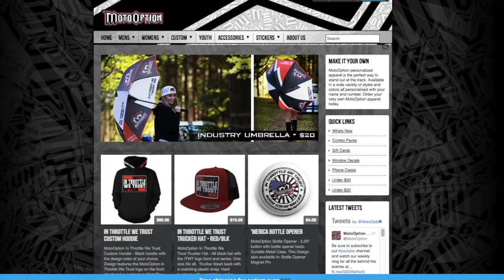Exotic cars and the worlds best mashed potatoes | vlog 16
This week we head back to our old stomping grounds and support the first annual Webster Thomas Car Show. We then head to Buffalo to take a drive with over 25 exotic cars to Holiday Valley where we experience the worlds best mashed potatoes!

About: MotoOption is a motorsports lifestyle brand established in 2005 to bring the racing community high quality clothing and stay true to our roots. We eat, sleep and breathe racing just like you!

This vlog is our attempt to give you a better look behind the brand and get to know MotoOption.

Shop our full line of apparel and accessories on our